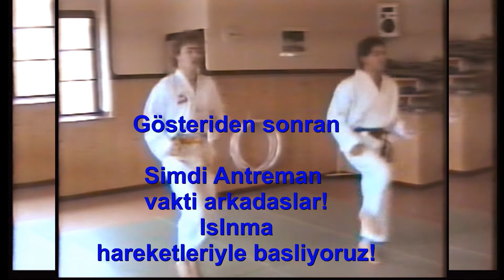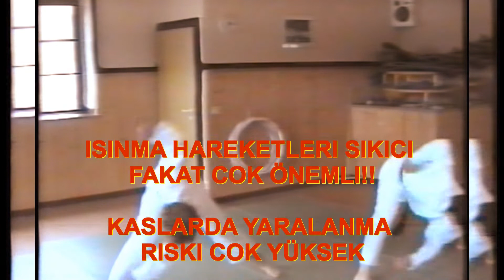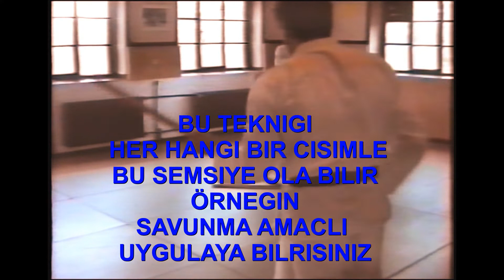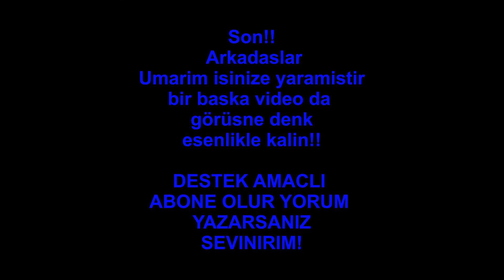🇰🇷TAEKWONDO🙏 Savunma hareketleri. Önce GÖSTERi sonra YENI BAŞLAYANLAR ICIN ANTREMAN (VHS-Kalite)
Kurslara gidemeyipte kendi çabalarıyla antreman yapmak isteyen dostlar için faydalı olabilecek bir çalışma.
Ben bu antremanlardan çok keyif almıştım.
kendinize iyi bakın arkadaşlar.

Diģer Videolarıma burdan ulaşa bikirsiniz arkadaşlar. Kesinlikle beklerim